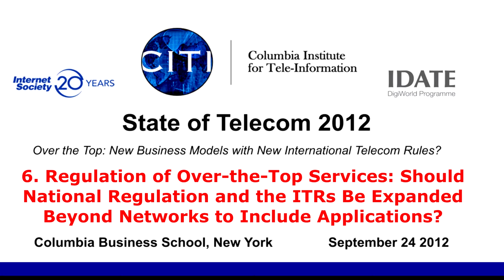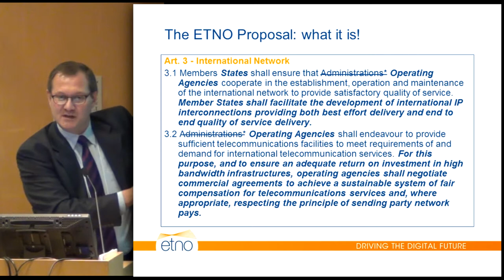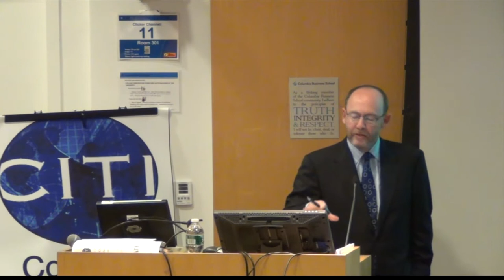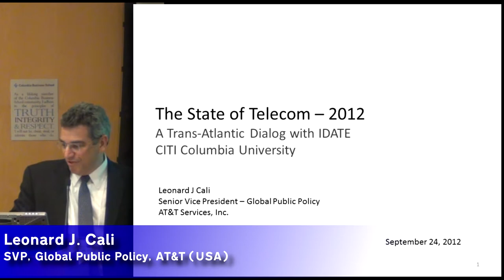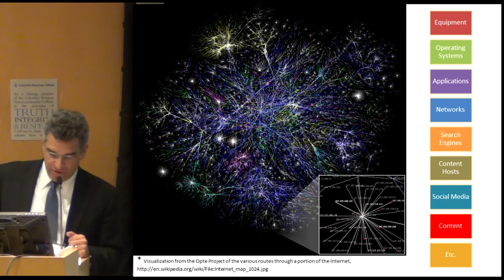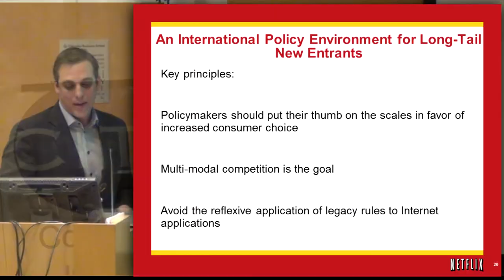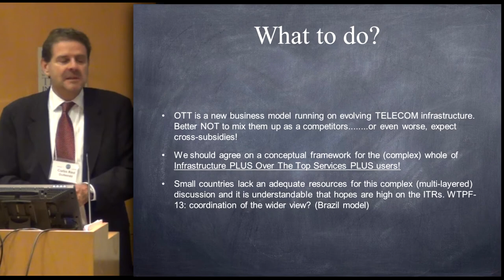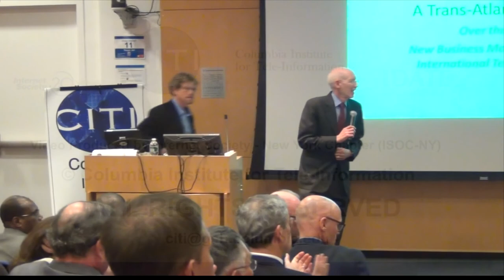State of Telecom 2012 - 6) Regulation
State of Telecom 2012 - Over the Top: New Business Models with New International Telecom Rules? - at Columbia Business School NYC on September 24 2012.

6. Regulation of Over-the-Top Services: Should National Regulation and the ITRs Be Expanded Beyond Networks to Include Applications?

Moderator: Robert Pepper, Senior Managing Director of Advanced Technology Policy, Cisco

Speakers:
• Roland Doll, VP International Governmental Affairs, Deutsche Telekom (Germany)
• Amb. David Gross, Wiley & Rein (former U.S. Coordinator
for International Communications and Information Policy,
Department of State) (USA)
• Leonard J. Cali, SVP, Global Public Policy, AT&T (USA)
• Chris Libertelli, Head of Global Public Policy, Netflix (USA)
• Carlos Raul Gutierrez, President of the Council - SUTEL (Costa Rica)
• Mark Cooper, Director of Research, Consumer Federation of America
• Sally Wentworth, Senior Manager of Public Policy, Internet Society
• David J. Farber, Trustee, Internet Society

ISOC-NY #2094-06